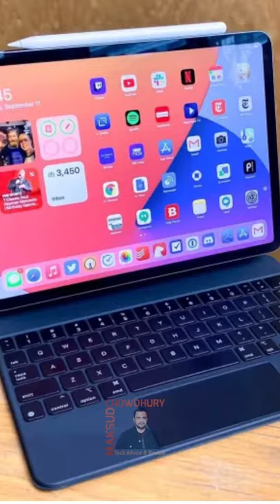iPad Pro 2021 review leak teases M1 power — but it sounds like overkill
Upcoming i pad pro release date announced.shorts review. iPad Pro 2021 leak teases M1 power.